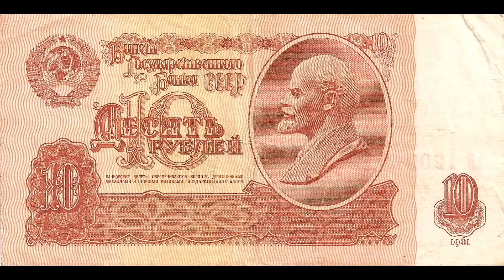Vladimir Ilyich Ulyanov -1870/1924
The Most Important and Influential person of the 20th century.  No Description needed. 🎖️